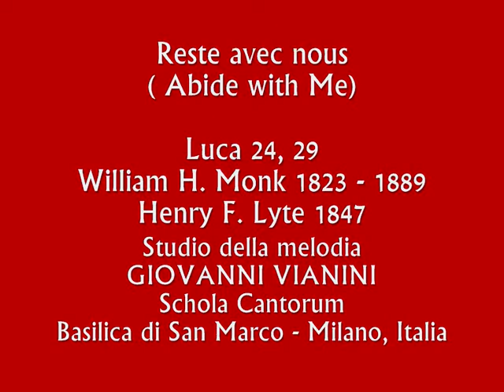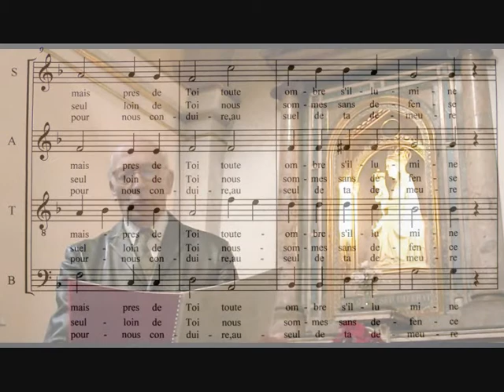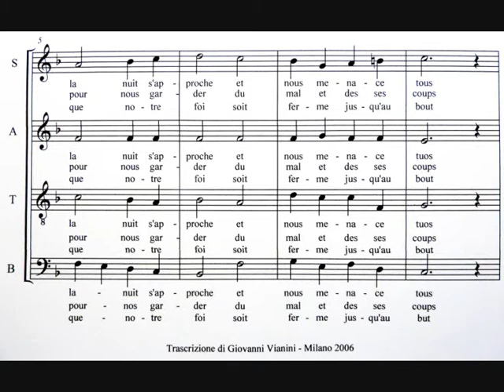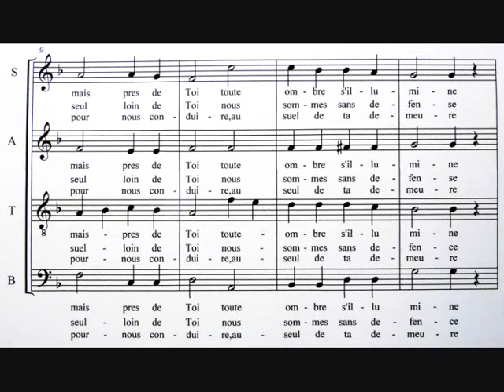RESTE AVEC NOUS, studio della melodia di Giovanni Vianini, Schola Cantorum, Milano, It.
Abide with me, trascritto in Francese, melodia di William Monk, 1861, Luca 24,29, RESTE AVEC NOUS, studio della melodia di Giovanni Vianini, Schola Cantorum, Milano, It. visione spartito,